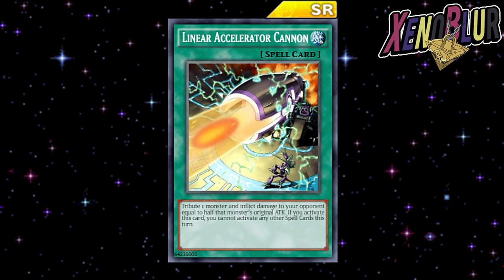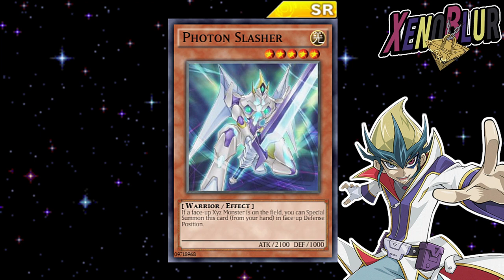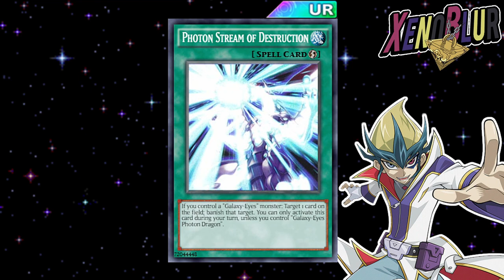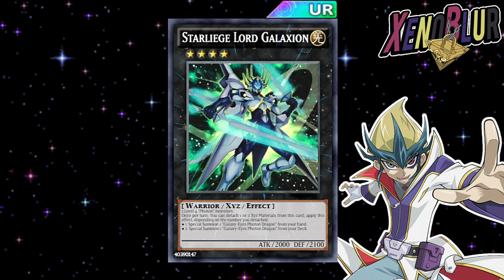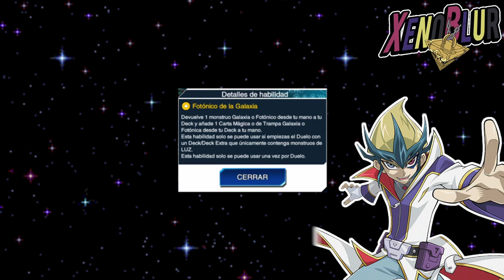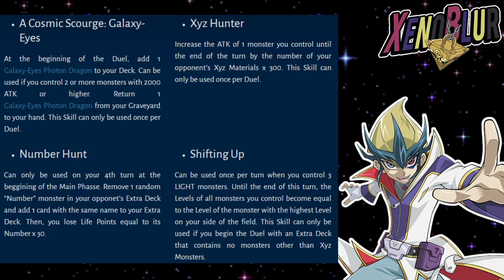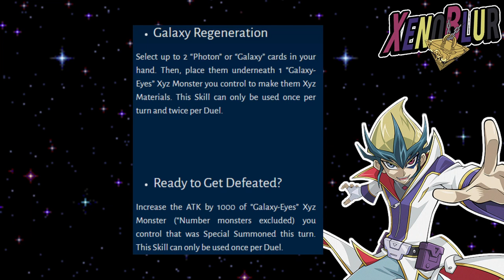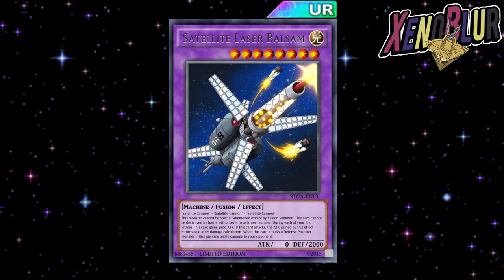HABILIDADES DE KAITO Apuntan a OTRA CAJA GALAXY-EYES [Filtraciones] | Yu-Gi-Oh! Duel Links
Filtraciones de la semana con todas las cartas de Kaito y sus habilidades. También hablo de la posibilidad de una próxima caja galaxy eyes.

0:00 Gracias por ver el video =D
0:09 Caja Photon of Galaxy
0:57 Cartas Kaito
4:16 Habilidades Kaito
9:49 Recompensas PvP Febrero